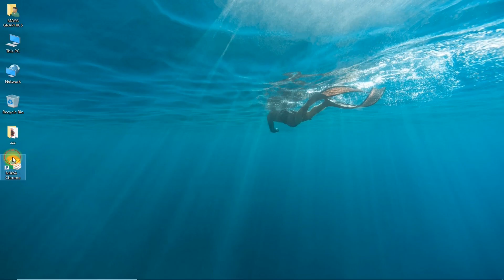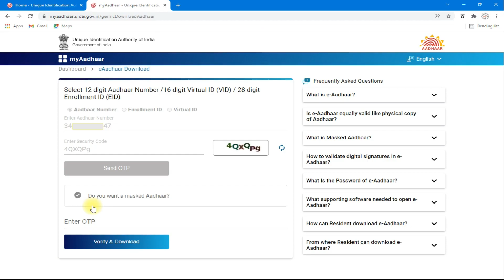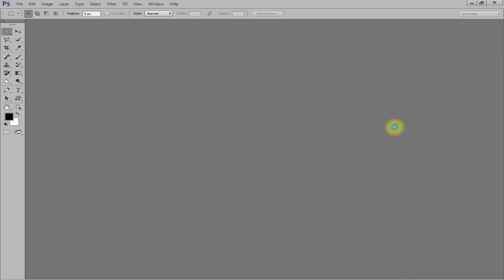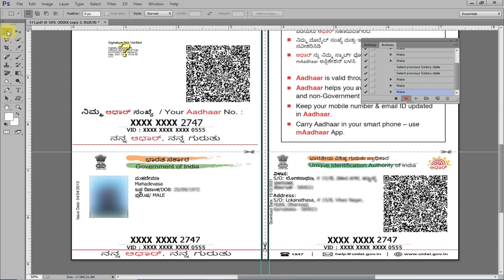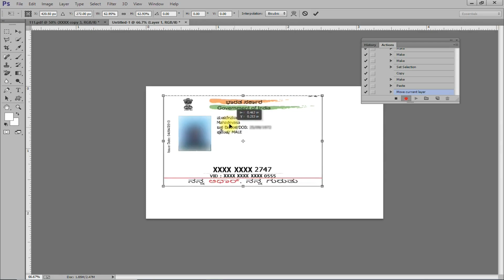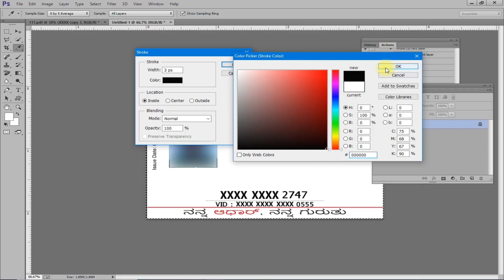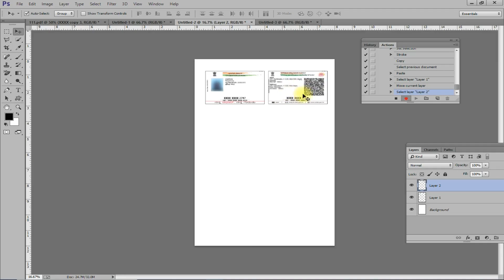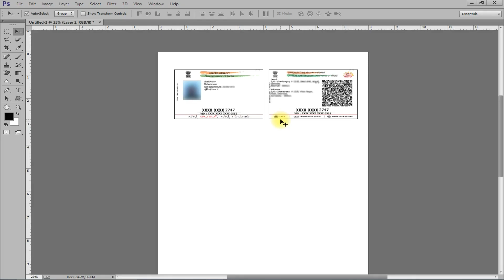Aadhar card kaise Download kare | Get your Aadhar Smart Card in One Click | Downloading Aadhar Card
Topics Covered :
1. Downloading Aadhar card
2. Creating Aadhar smart card
3. Action in photoshop
4. How to download aadhar card copy
5.